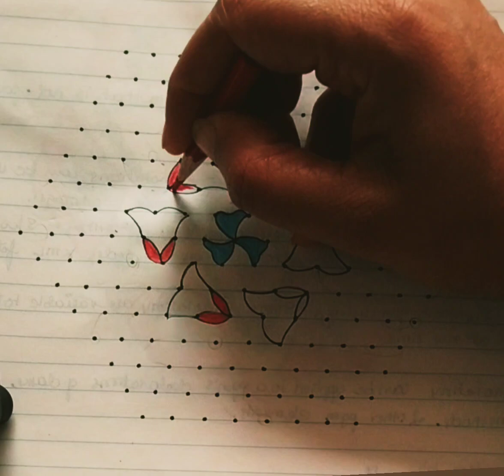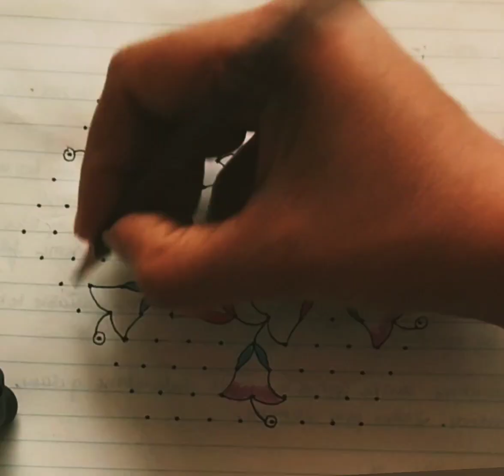15*8 dots very easy and quickly finishing step 🪜 rangoli designs Day Sunday 5 session Oct 8 ದಿನ ಭಾಗ